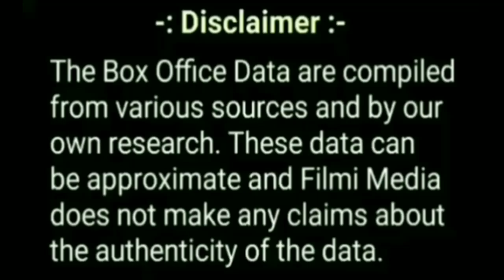Yuvarathnaa Box Office Collection Day 5, Puneeth Rajkumar, Sayyeshaa Saigal, Prakash Raj.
Topics covered in this video :

1) Yuvarathnaa movie box office collection.
2) Yuvarathnaa movie budget.
3) Yuvarathnaa movie starcast.
4) Yuvarathnaa movie release date.
5) Yuvarathnaa movie lifetime box office collection in india.
6) Yuvarathnaa movie 1st day box office collection.
7) Yuvarathnaa movie 1st week box office collection.
8) Yuvarathnaa movie worldwide box office collection.
9) Yuvarathnaa movie verdict.